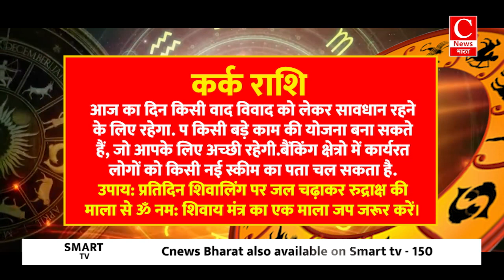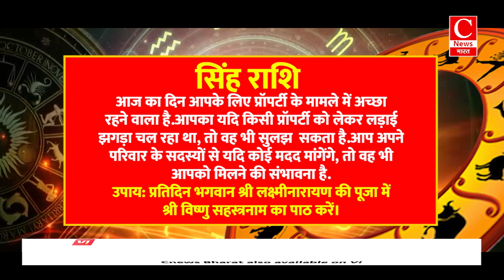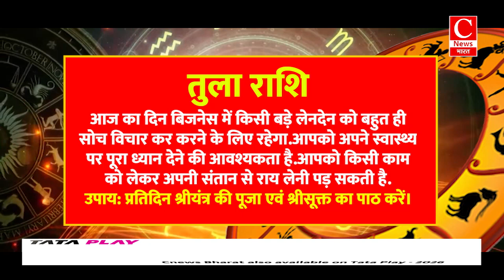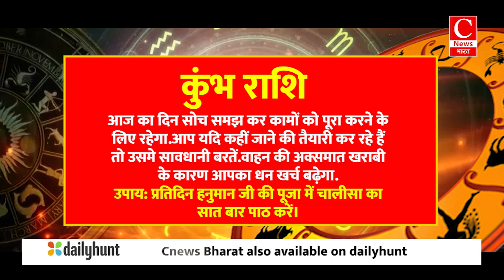Aaj ka rashifal 22 july 2024, Aries to Pisces todays horoscope in Hindi || Cnews Bharat